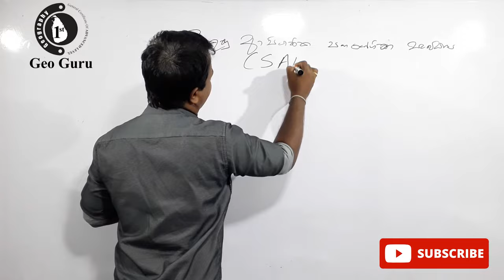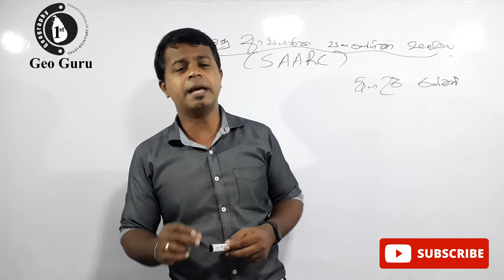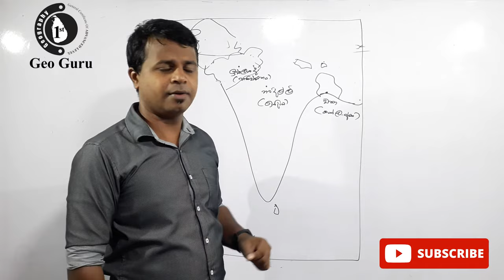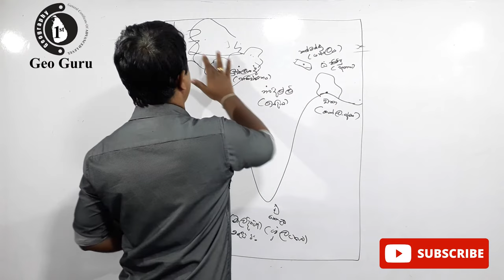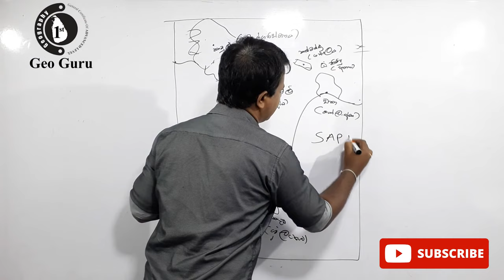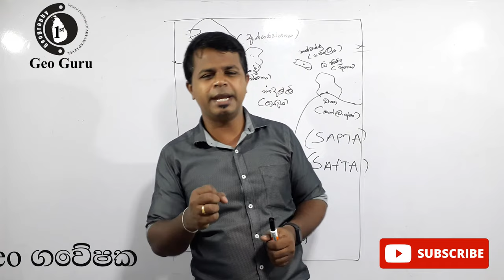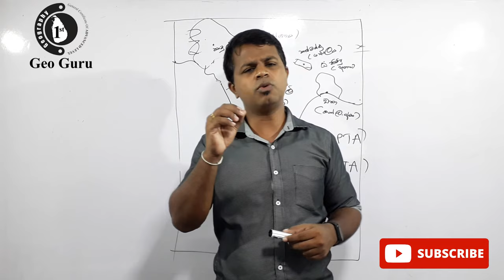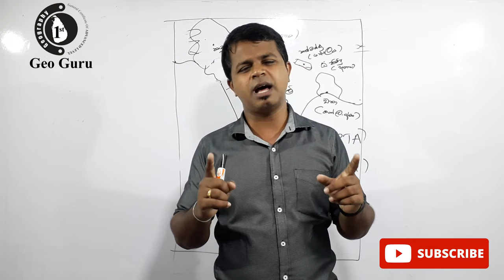ලෝකයේ කලාපීය සංවිධාන/ සාර්ක් සංවිධානය (SAARC)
ලෝකයේ කලාපීය සංවිධාන යටතේ සාර්ක සංවිධානයේ ආරම්භය, සාමාජික රටවල්, ව්‍යුහය, අරමුණ හා කාර්යභාරය සහ ගැටලු පිළිබදව වැඩිදුර තොරතුරු අධ්‍යනය කිරීම.

Further study on SAARC Origin, Member States, Structure, Objective and Role and Issues under Regional Regional Organizations of the World.

Lec : Dinusha R Priyankara (B.A. GEO.(SP) USJP)